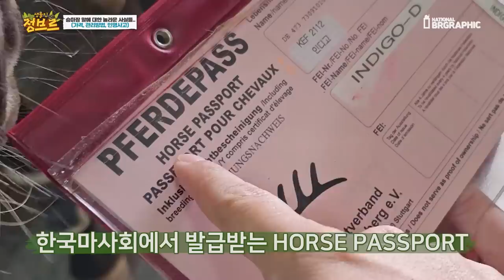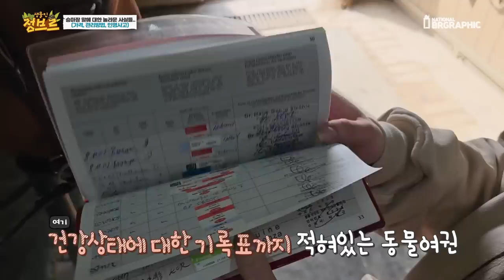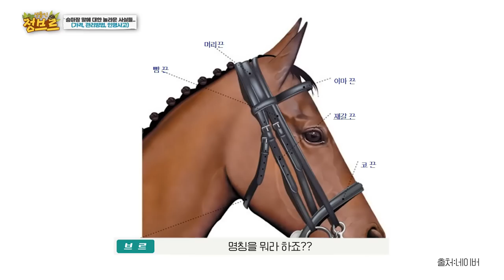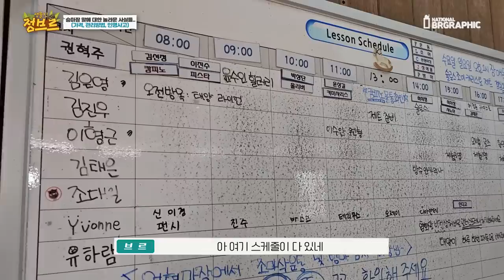99%가 모르는 말에 대한 사실들.. (가격, 인명사고, 관리방법 등등)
몰라도 되지만 전 국가대표 신이경님의 하루일과가 어떤지, 말들에 대한 정보들을 한번 촬영해보았습니다.

저는 가격을 듣고 제일 놀라긴 했는데요ㅎㅎ
생각보다 말들이 말을 잘듣고?